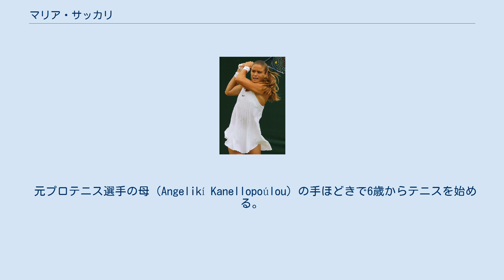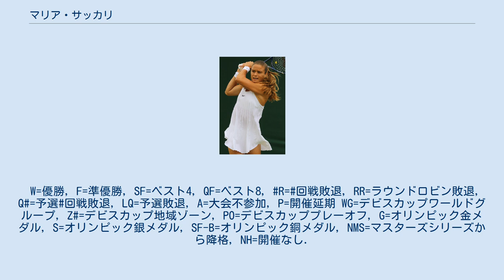マリア・サッカリ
マリア・サッカリ（Maria Sakkari, ギリシア語: Μαρία Σάκκαρη, 発音 [maˈri.a ˈsakari]; 1995年7月25日 - ）は、ギリシャ・アテネ出身の女子プロテニス選手。
「サカーリ」の表記揺れも見られる。
 元プロテニス選手の母（Angelikí Kanellopoúlou）の手ほどきで6歳からテニスを始める。
2015年にプロに転向。
 4大大会では2015年全米オープンで予選を勝ち上がり初出場した。
1回戦で王薔に 5-7, 2-6 で敗れた。
 2017年は全豪オープン、ウィンブルドン、全米オープンで3回戦に進出した。
9月の武漢オープンでは予選から勝ち上がり2回戦では当時6位のキャロライン・ウォズニアッキを 7–5, 6–3 で破り初めてトップ10選手に勝利した。
3回戦でエレーナ・ベスニナ、準々決勝でアリーゼ・コルネを破りベスト4に進出した。
準決勝ではキャロリン・ガルシアに 3-6, 2-6 で敗れた。
 2019年5月のラバト大会の決勝でジョアンナ・コンタを 2–6, 6–4, 6–1 で破りWTAツアー初優勝を果たした。